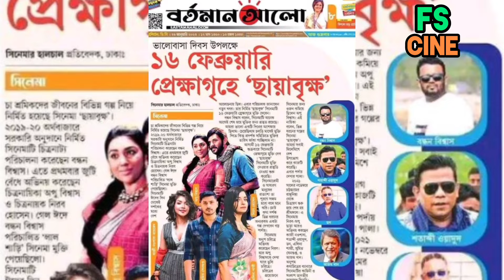অপু বিশ্বাসের প্রযোজনা প্রতিষ্ঠান থেকে নতুন ছবির কার্যক্রম শুরু||Apu biswas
অপু বিশ্বাস প্রযোজনা প্রতিষ্ঠান থেকে নতুন ছবির কার্যক্রম শুরু||Apu biswas